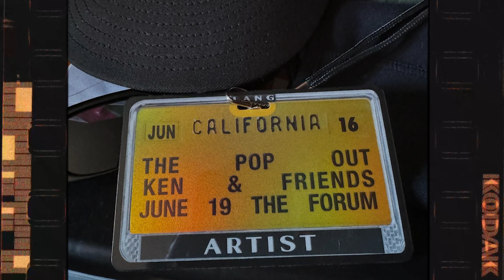Jason Martin Shares LIFE-CHANGING Advice He Got From Snoop Dogg, Career Rough Patches, Compton +MORE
What's Hood! Jason Martin formerly known as Problem stops by the podcast and talks his new project with DJ Quik, shares some GEMS on the game, we see how hood he is, Compton, and much more! Check it out!

Timestamps:
0:00 Welcome to What's Hood podcast with YS Baby Ft Jason Martin!
1:32 Jason Martin on the name change
3:06 Let's talk Compton
4:45 Problem talks West coast unity
6:25 Let's see how hood Problem is
10:00 Let's talk Jason Martin's new project with DJ Quik
11:40 Jason Martin shares Snoop story
14:30 Jason Martin called 2chainz to get name change advice
16:40 Don't ever fall asleep in the trophy room
17:50 What is Jason Martin grateful for in his career
20:45 Jason Martin on having rough patches in his career
21:36 Best risks that payed off for Jason Problem
23:30 Elevated nostalgia
25:35 Jason Martin solo album and working with wiz on another project
27:55 Let's play This or That
36:30 What does Jason Martin want to leave the people with
37:50 How did Jason Martin get out of Compton
41:14 Does Hip Hop owe Jason Martin  anything
43:05 Best piece of advice Jason Martin has received
48:05 Why did Jason Martin start with Hip-Hop
51:20 Shout out Jason Martin for coming on the podcast!

About What’s Hood :

Launched by @YSBaby (Young Scholar) ,

Emerging from the creative powerhouse of Hood Clips, boasting millions of followers, What's Hood embarks on a captivating journey deep into the minds of hip-hop artists, savvy entrepreneurs, accomplished athletes, and more. We dig beneath the surface to unearth their origins, unravel their individual interpretations of the concept of "hood," and meticulously dissect the extraordinary paths they've undertaken to mold their careers and craft their distinctive narratives. The What's Hood Podcast serves as an incubator for creativity, where our studio transforms into a vibrant stage. It's here that we host engaging games and spellbinding in-studio performances that leave an indelible mark on our listeners. Amidst this artistic landscape, you'll find a symphony of unfiltered, thought-provoking questions, all expertly curated by the one and only YSBaby. His masterful touch creates an environment ripe for the birth of viral content. At the core of our podcast beats a singular ambition: to bridge the chasm between the artist and the audience. Our mission is to make these remarkable individuals more accessible, offering you, our cherished listeners, an exclusive front-row seat to their compelling stories, distinct perspectives, and the indomitable essence of "hood" that has indelibly shaped their lives. So, welcome to What's Hood, where the rhythms are audacious, the narratives profound, and the connections forged are nothing short of extraordinary. Artists Whats Hood covers include: Joe Budden, Drake, Chance the Rapper, Jay-Z, French Montana, Lil Wayne, Puff Daddy, Diddy, Future, Rick Ross, Remy Ma, Nicki Minaj, Beyonce, Rihanna, Lil Yachty, Kendrick Lamar, Kanye West, Solange, Money Bagg Yo , Sexxy Red , Master P, Queen Naija and many more.